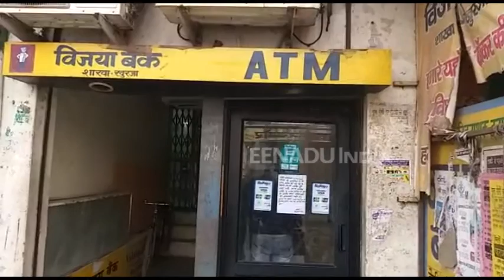विजया बैंक के एटीएम में अज्ञातों ने लगाया कैमरा, मचा हडकंप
बुलंदशहर: अराजक तत्वों का एक चौंका देने वाला कारनामा सामने आया है. यहां कुछ अज्ञात लोगों ने एटीएम बूथ में घुसकर उसमें अलग से कैमरा लगा दिया. मामल की जानकारी के बाद बैंक प्रशासन ने पुलिस को जानकारी दी जिसके बाद पुलिस सीसीटीवी फुटेज के आधार पर मामले की शिनाख्त में जुट गई है.